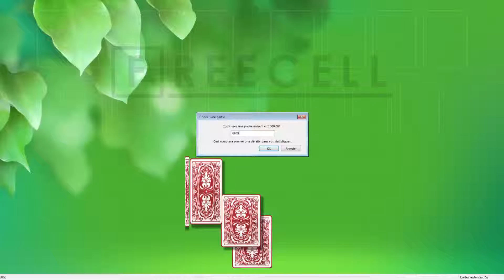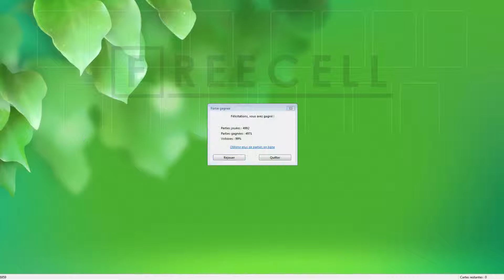Solution to freecell game #6959 in HD